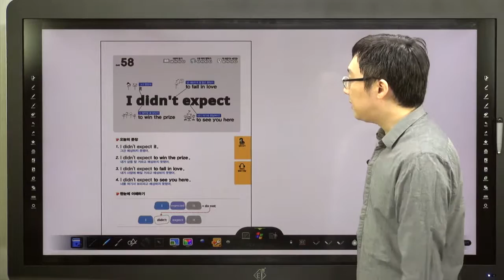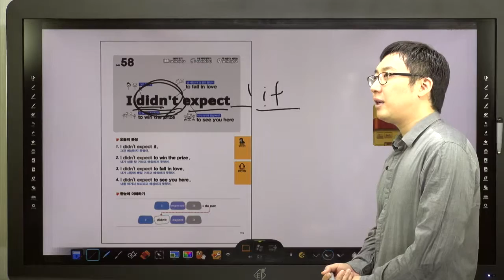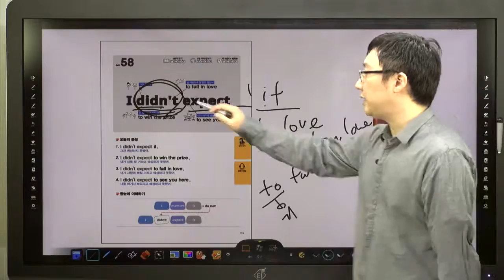쉬운 패턴의 힘-58